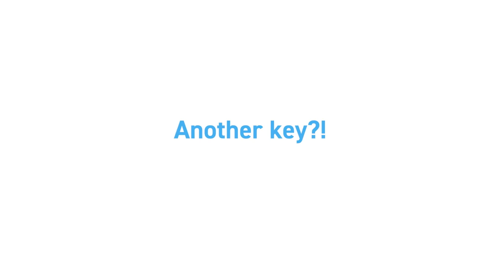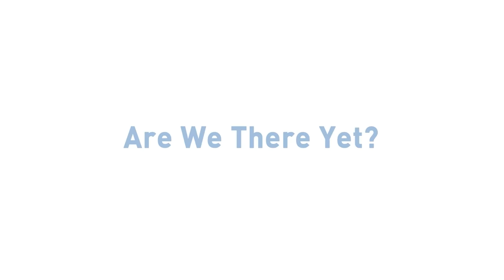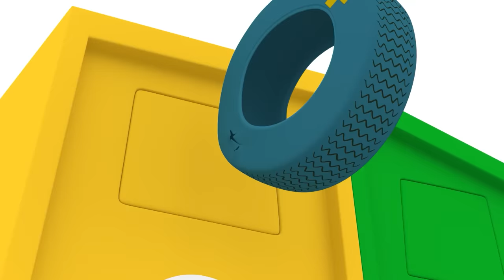🧜‍♀️ POCOYO ENGLISH - Adventure Time Under The Sea [92min] Full Episodes |VIDEOS & CARTOONS for KIDS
✔️ Are you adventurous and a great explorer of the seas? It's adventure time under the ocean. Do you love to diving under the sea and seeing the marine species that exist? Pocoyo and his friends are great fans of scuba diving and they love to go underwater and discover the hidden treasures of the sea and the underwater sounds. Enjoy this special compilation dedicated to aquatic adventures!

Watch your favorite episode by clicking a title below:
00:00:00 Another Key?!
00:06:05 Pato Underwater
00:12:05 Whale's Birthday
00:18:07 Holidays
00:23:57 Picture This
00:30:00 Ahoy, Pocoyo!
00:36:27 Fishing with Pocoyo
00:42:52 Are we there yet?
00:48:58 Going To The Beach
00:55:18 Muck struck
01:01:20 Space Holidays
01:07:25 Double Bubble
01:13:25 Bathing Loula
01:19:52 The Seed
01:25:52 Pato's Shower

Another Key?!
Nina is having a great day at the beach with Roberto until suddenly she finds a buried key. But it's not just any key. It's the key that leads to Treasure Island! Pocoyo will help Nina to reach that island and discover what this mysterious treasure hides.

🌊 Pato Underwater 🌊
Pato packs his bag of toys and heads off to play with Octopus and Whale underwater.

🎣 Holidays 🎣
Our friends reunite after the holidays and can’t wait to tell each other what they got up to while they were away, but they’re blowing things out of proportion...

🐠 Picture This 🐠
Pocoyo imagines that fish live in different places and draws funny pictures for his friends.

🗺 Ahoy, Pocoyo! 🗺

Pocoyo and Pato are fishing.

Pocoyo and Pato receive a postcard from Elly, who is on vacation at the beach.

🏖️ Space Holidays🏖️
Pocoyo and his friends can't decide where to go on holidays. Pocoyo convices them to travel to the space. They find a perfect planet with beachs and mountains.

💦 Double Bubble 💦
Pocoyo is enjoying blowing bubbles with his bubble maker.

🌱 The Seed 🌱
Pocoyo finds a seed. He can’t wait for it to grow.